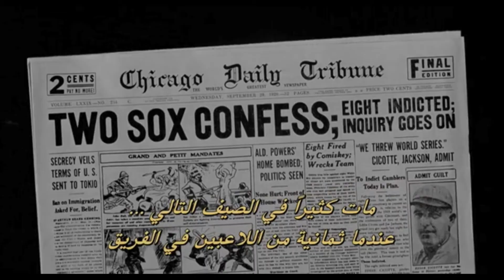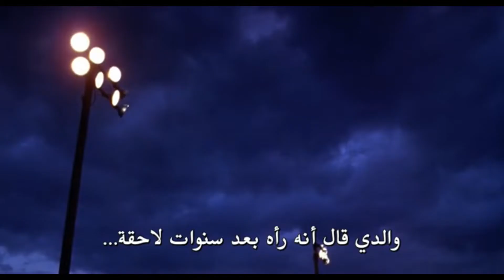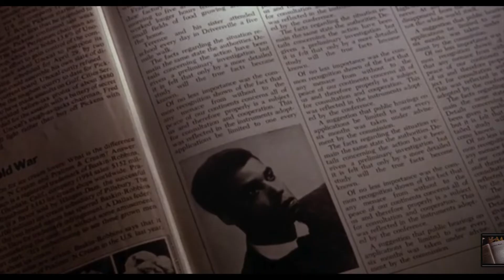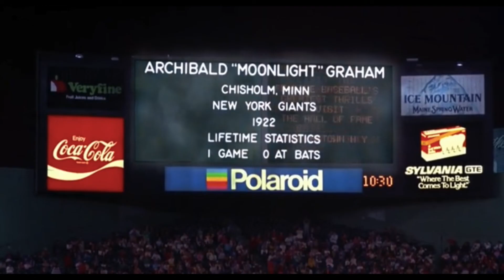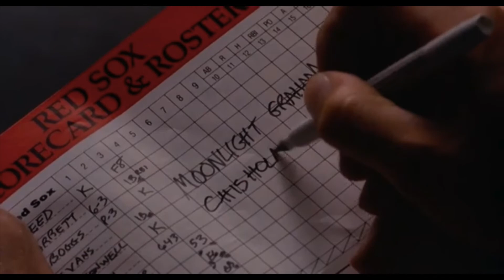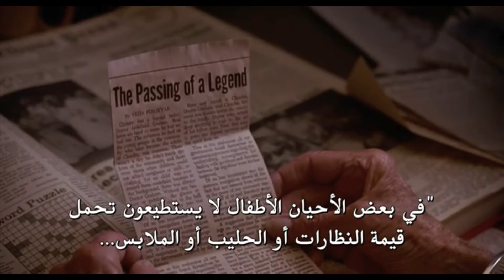Field of Dreams (One More Thing Edit)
Field of Dreams - 1989 - Written & Directed by Phil Alden Robinson
GMO - One More Thing - 2016 (Blue Tunes Records)